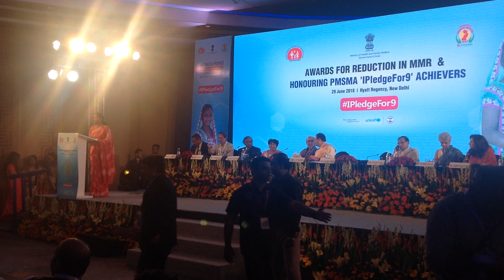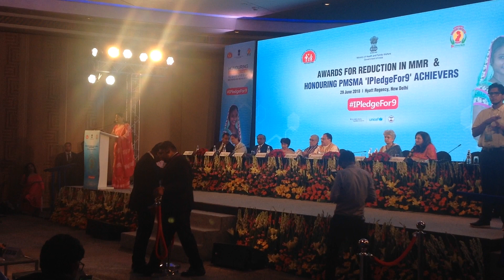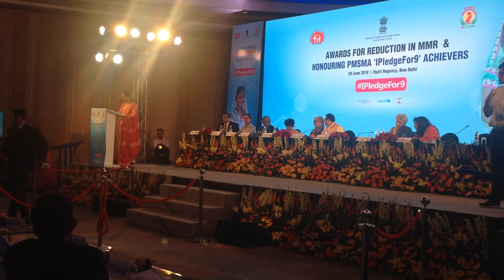PMSMA IPledgeFor9 Awards 2018 Video 02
AWARDS FOR REDUCTION IN MMR &
HONOURING PMSMA IPledgeFor9 Achievers
29 June 2018
Pradhan Mantri Surakshit Matritva Abhiyan